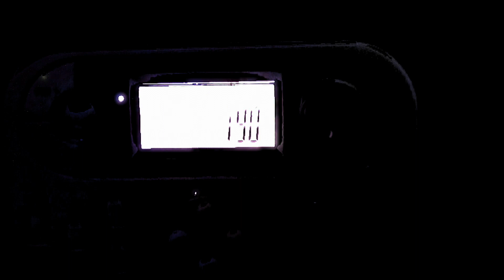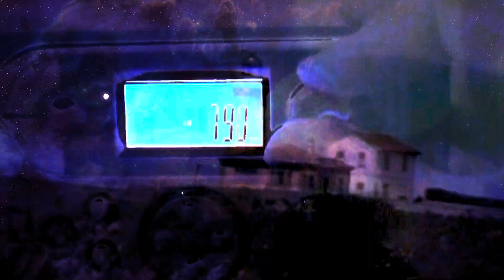Bailonga Remix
Bailonga Remix De  Peter Mix .